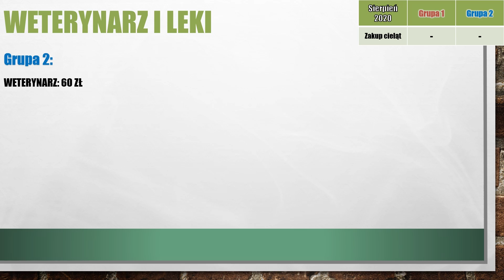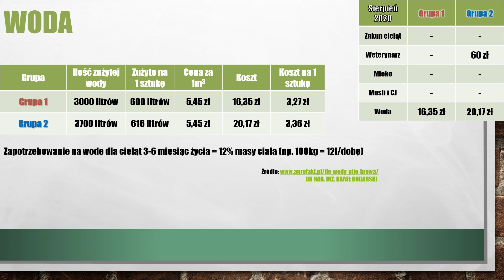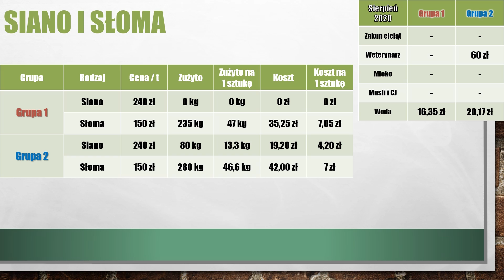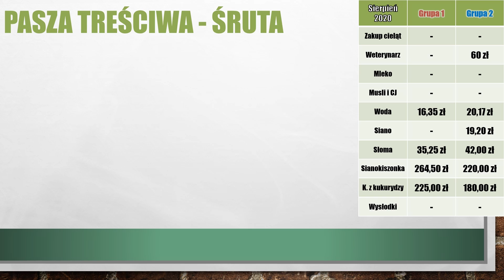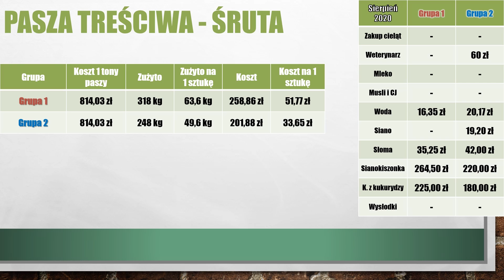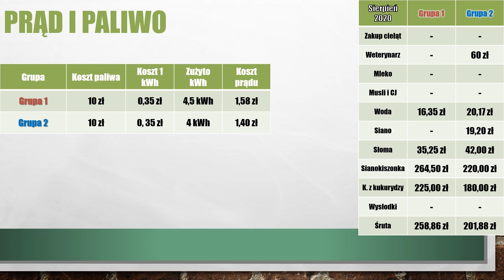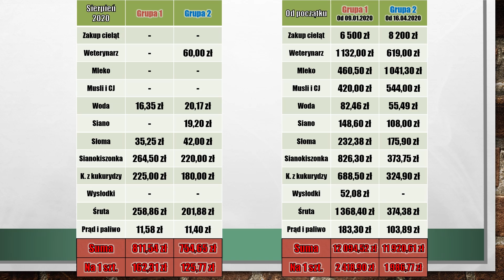#26 Bydło opasowe - Kropka nad Ö - liczenie kosztów w gospodarstwie jest WAŻNE!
Witam,
tytuł tego filmu jedynie nawiązuje do cyklu filmów na kanale GRA O PLON. Nie mam zamiaru kopiować treści tam zawartych a jedynie jednorazowo odnoszę się do przedstawionej tam sytuacji.

tym razem poruszam kwestię liczenia kosztów w gospodarstwie tak aby nie przeinwestować. Film ten jest kontynuacją cyklu gdzie przedstawiam koszty i opłacalność opasu bydła mięsnego.